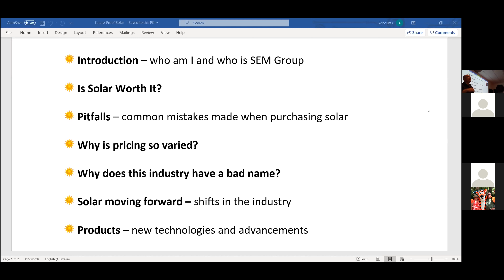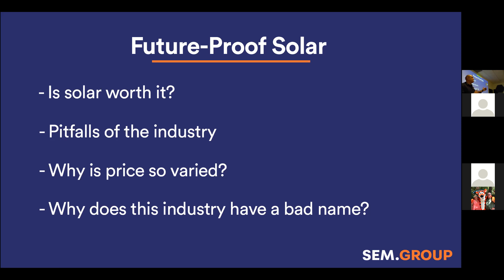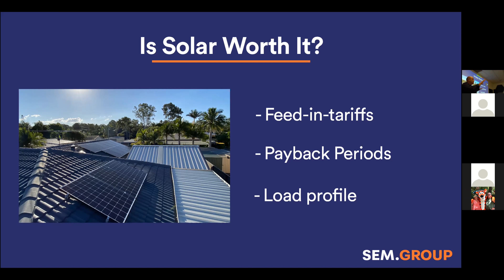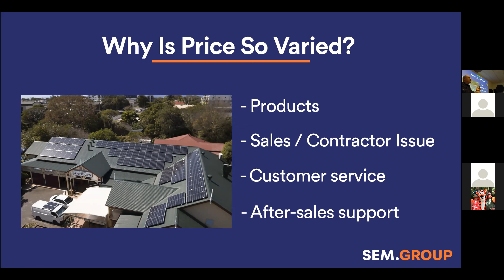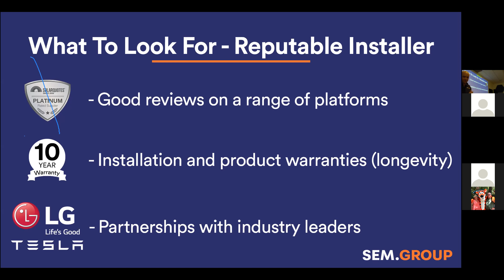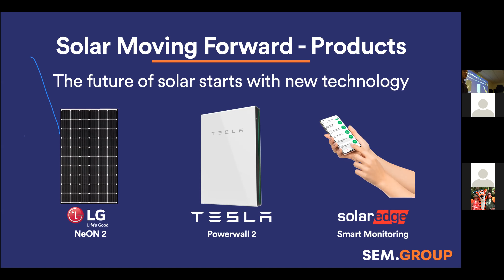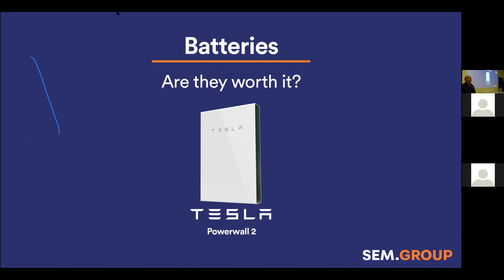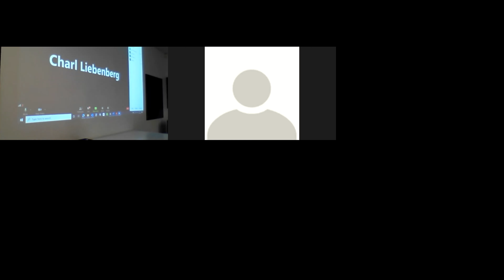Future Proof Solar - Solar Power Seminar/Workshop - Build & Design Centre Brisbane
Brett from SEM Group touched on the latest in technology, the dangers of cost-cutting and how they relate to a customer searching for a comprehensive solar installation.

A must watch for anyone considering a solar installation in their new home or renovation project.

We regularly host in-person seminars at the Build & Design Centre in South Brisbane. We cover a range of building, renovating, styling and home improvement topics. To see our upcoming seminars please go to this